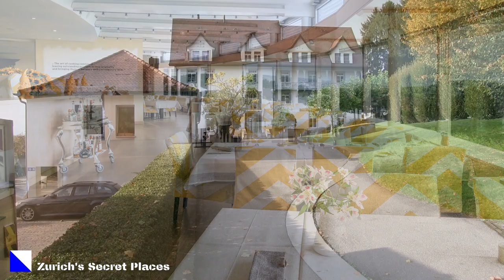Entdecke Zürich - Unbekannte Orte / Der Sonnenberg (4)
Ein schöner Aussichtsort oberhalb von Zürich ist der Sonnenberg. Dort steht auch das alte FIFA-Gebäude und das bekannte und exklusive Restaurant "Im Sonnenberg".
Die tolle Aussicht auf die Stadt Zürich ist übrigens kostenlos!

The Sonnenberg is a beautiful vantage point above Zurich. There is also the old FIFA building and the famous and exclusive restaurant "Im Sonnenberg".
By the way, the great view of the city of Zurich is free of charge!